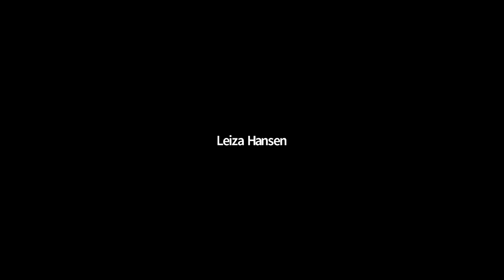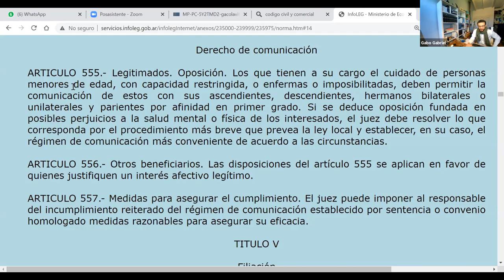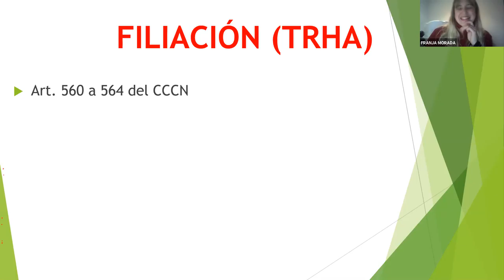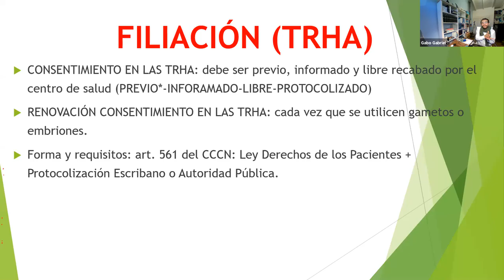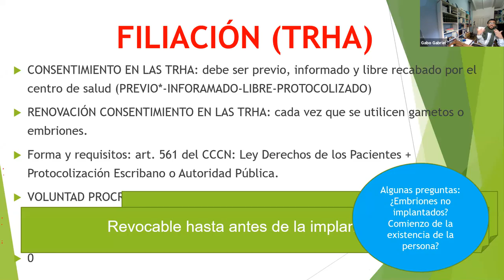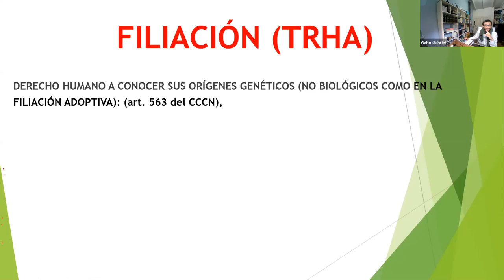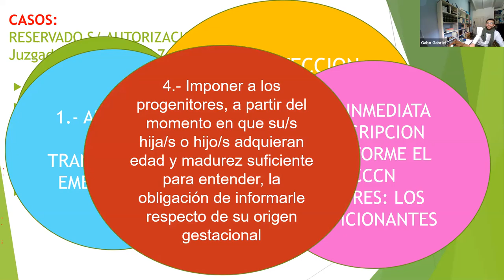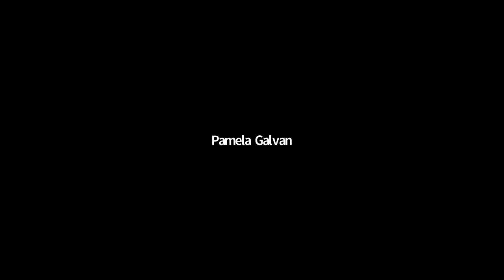Familia com 2 - Clase 28/09/20